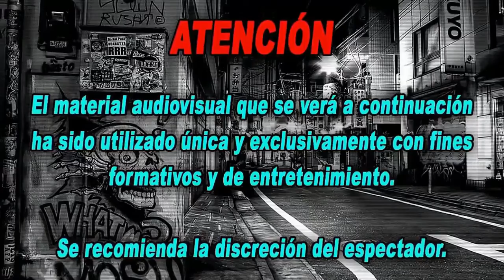Delicioso batido quemagrasa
Para mejorar la efectividad, simplemente tendrás que complementar esta bebida con una dieta totalmente reducida en grasas que te permita que esos depósitos que vamos eliminando no vuelvan a llenarse. ¡Ayuda a tu cuerpo además con algo de ejercicio para eliminar más fácilmente la adiposidad.

Vamos a eliminar de una vez y para siempre esa grasa acumulada en tu abdomen, en únicamente 4 días. Si crees que eso es imposible te invito a que sigas leyendo, porque además lo vas a lograr de una manera natural, saludable y deliciosa. Pocas veces tenemos esa combinación tan perfecta. Entra en nuestro reto de decirle adiós a la grasa de tu abdomen realizando un riquísimo batido que a continuación te voy a mostrar cómo deberás preparar para que sea totalmente efectivo.

En tiempo récord lograrás el objetivo de eliminar esa grasa acumulada principalmente en el abdomen, pero también en otras áreas del cuerpo así que tenemos un poderoso eliminador de grasa natural que además te encantará con su sabor; ¿estás listo?